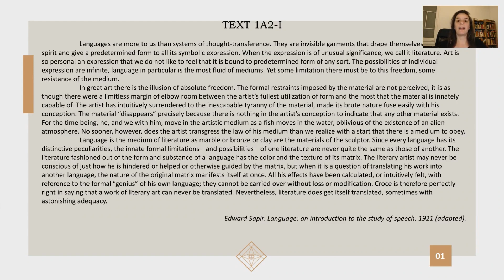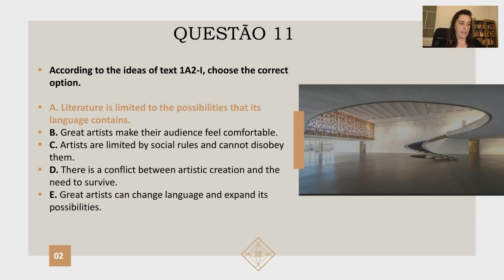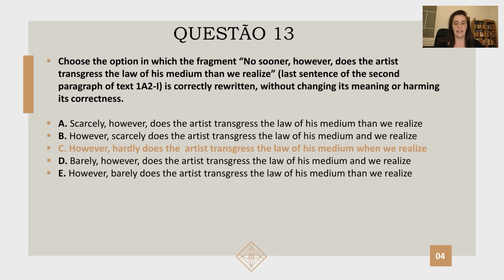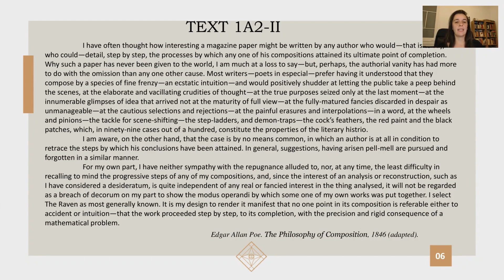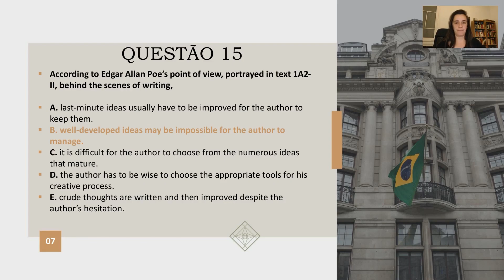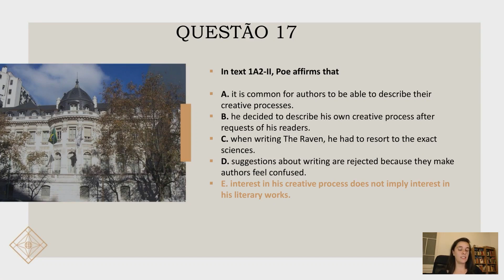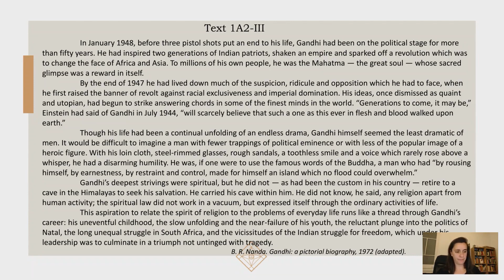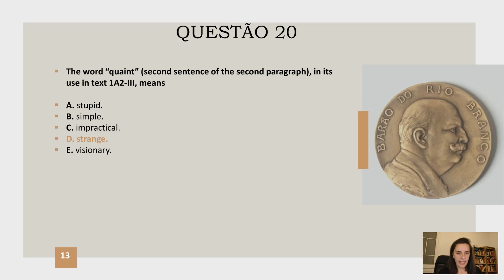Correção da prova de Língua Inglesa do concurso de Oficial de Chancelaria (OFCHAN)/ 2023.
A professora Isabela Vieira analisa a prova de Língua Inglesa do concurso de Oficial de Chancelaria (OFCHAN)/ 2023.

Se você quer ser OFCHAN, garanta a sua vaga no Curso para Oficial de Chancelaria do Grupo Ubique, que está disponível no nosso site.

Ubique: sua aprovação como OFCHAN é a nossa meta.